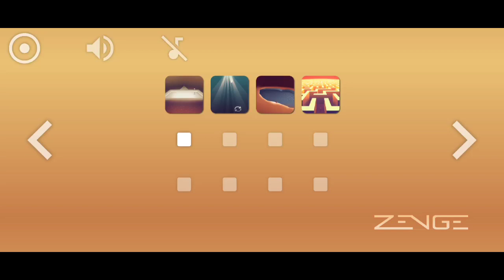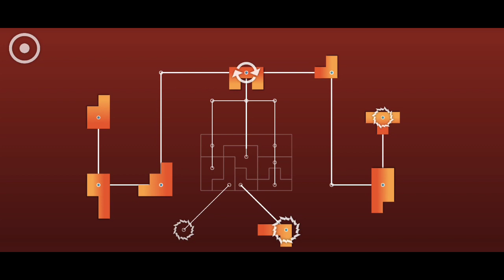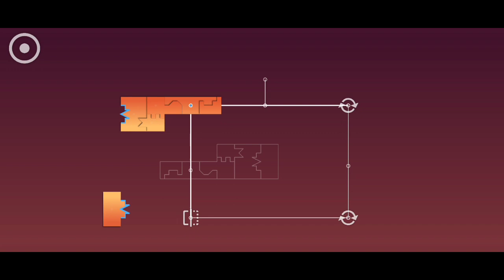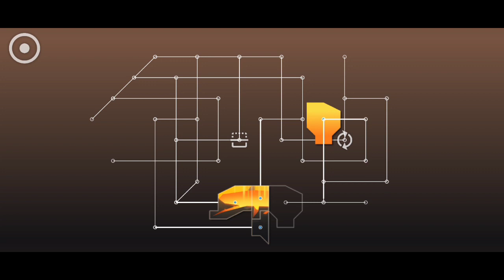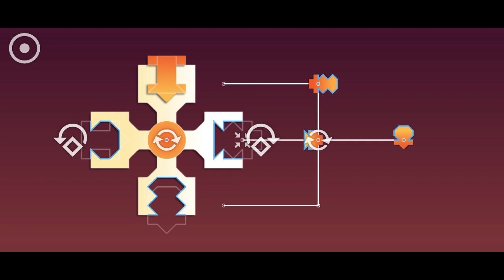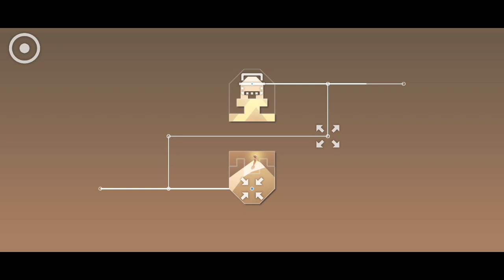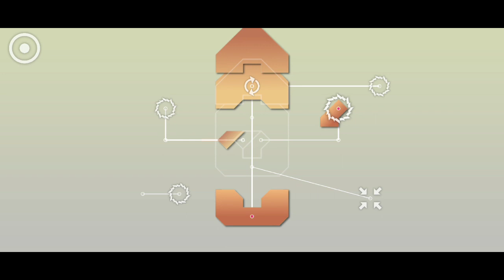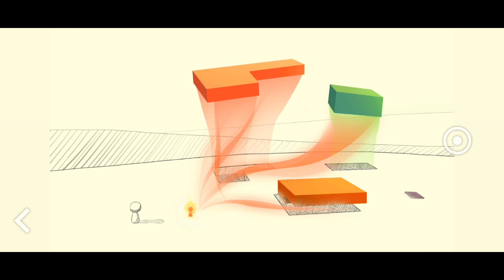ZENGE Levels 41-60 Gameplay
Device used to record videos: Galaxy A325G (android)
Editing software: Powerdirector
Logos,banners,graphics: Canva